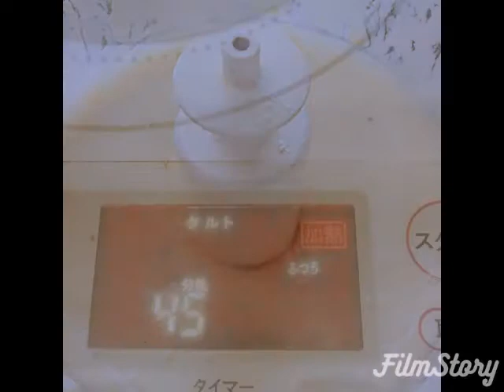サツマイモのヨーグルトタルト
酸味と甘みのハーモニーです。